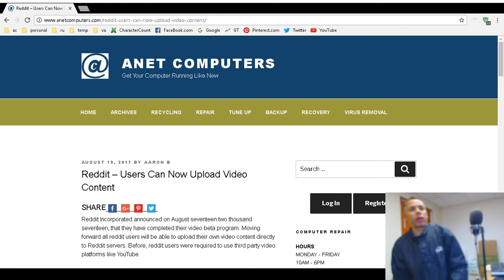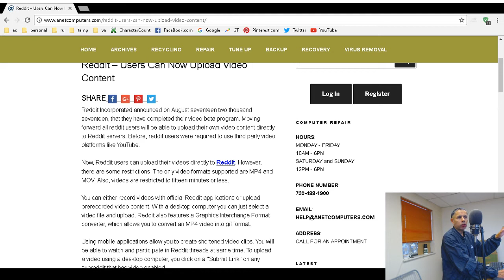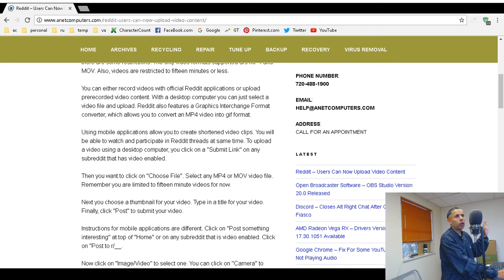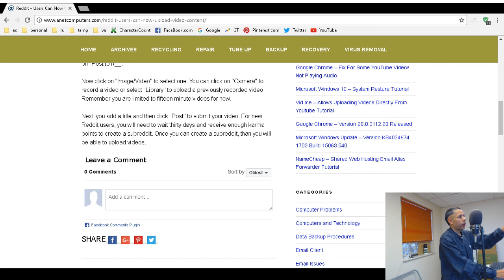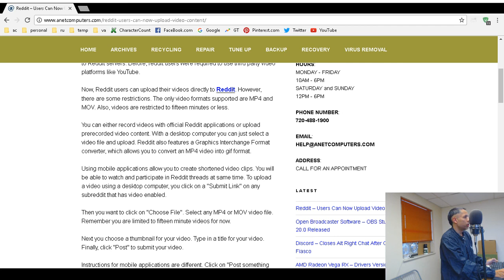How to Upload Videos to Reddit